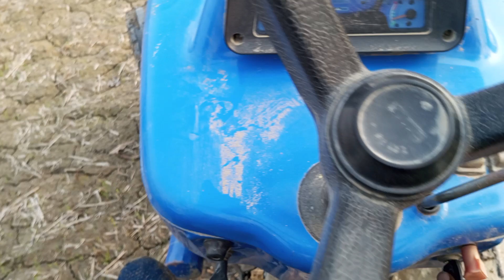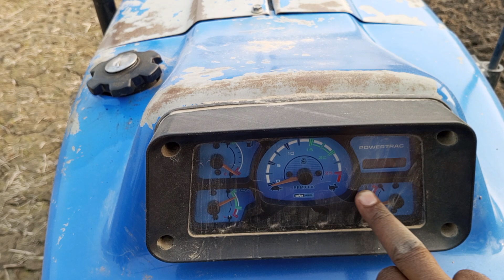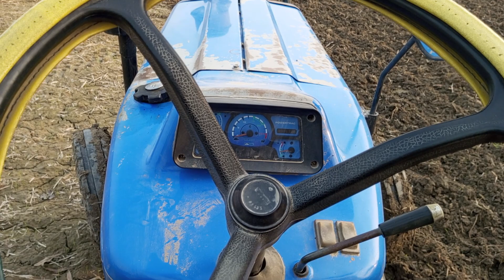ट्रैक्टर चलाना सीखे सिर्फ 5 मिनट में @ kheti Anubhav